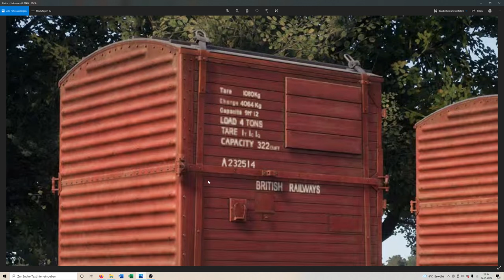2 Dampfloks für TSW | Crewe-Liverpool | TRAIN SIM WORLD 2 Sprit of Steam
Wir haben die ersten Bilder und Infos zu Dampfloks im TSW2. Alles weitere im Video.